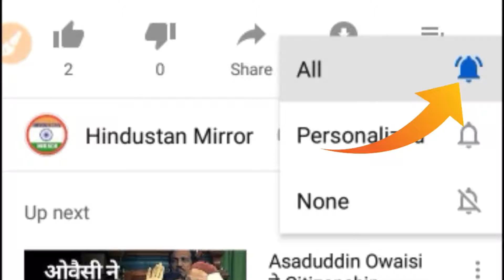जब चलते मैच में गायब हुए दो खिलाड़ी, हवा में उड़ते हुए मिले ।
video title :-

Channel Description :-

मुस्लिम होकर भारत के लिए क्यों खेलते हैं इरफान पठान? सवाल के जवाब पर तालियों से गूंजा हॉल,